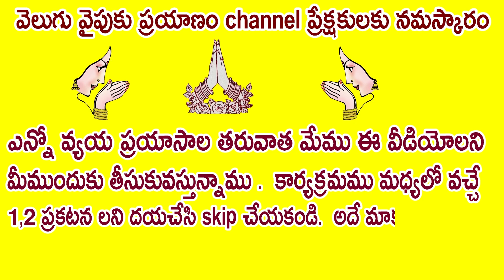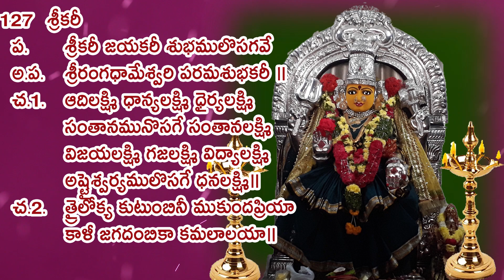127 వ లలితా రహస్య నామము వివరణ ముదిగొండ మల్లీశ్వరి గారిచే వివరణ, మీ వెలుగు వైపు ప్రయాణం ఛానల్ లో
127 శ్రీకరీ
ప.  శ్రీకరీ జయకరీ శుభములొసగవే
అ.ప.  శ్రీరంగధామేశ్వరి పరమశుభకరీ ॥
చ.1.  ఆదిలక్ష్మి ధాన్యలక్ష్మి ధైర్యలక్ష్మి
సంతానమునొసగే సంతానలక్ష్మి
విజయలక్ష్మి గజలక్ష్మి విద్యాలక్ష్మి
అష్టైశ్వర్యములొసగే ధనలక్ష్మి॥
చ.2. త్రైలోక్య కుటుంబినీ ముకుందప్రియా
కాళీ జగదంబికా కమలాలయా॥

127 వ నామము ఐన  శ్రీకరీ గురించ ఇప్పుడు మీరు తెలుసుకుంటారు

ఆదిశక్తి రూపాలైన  త్రిపురాత్రయం లో శ్రీలలితా త్రిపురసుందరి రెండో స్వరూపం.ఆమె శ్రీచక్రానికి అధిష్ఠాన దేవత,పంచదశాక్షరీమంత్రాధిదేవత.భండాసురుణ్ణి వధించడానికిమాఘ పౌర్ణమినాడు శ్రీ లలితాదేవి ఆవిర్భ వించినట్టు పురాణాలు చెబుతున్నా యి

లలితా దేవి ఆవిర్భావ గాథ దేవీ పురాణంలో ప్రస్తావితమై ఉంది. భండాసురుడు అనే రాక్షసుడు శివు డి కోసం తపస్సు చేశాడు. శివుడు అతని తపో నిష్టకు మెచ్చి, ప్రత్యక్ష మయ్యాడుశర్మదాయినీ.ఎవరైనాతనతోయుద్ధం చేస్తే..ఆ ప్రత్యర్థిబలంలోసగంతనకు రావాలనీ, శత్రువులు ప్రయోగించే అస్త్రాల వల్ల తనకు ఎలాంటి హానీ కలగకూడదనీ భండాసురుడు వరం కోరుకున్నాడు. శివుడు ఆ వరాన్ని అనుగ్రహించాడువరగర్వంతోవిజృం భించిన భండాసురుడు తనసోదరు లతో కలిసిమూడులోకాలనూపీడిం చడం మొదలుపెట్టాడు.అతనుపెట్టే బాధలను భరించలేక. నారదుని సూచన మేరకు ఇంద్రాది దేవతలు శ్రీమాతనుఆరాధించారు.మహాయా గం చేశారు. ఆ హోమగుండంనుంచి శ్రీ లలితాదేవిగా అమ్మవారు ఆవిర్భ వించి, శ్రీచక్రాన్నిఅధిష్ఠించి,భండాసు రుణ్ణి సంహరించింది.

ఆమెరౌద్రరూపాన్నిశాంతింపజేయడానికి దేవతలు, మునులుప్రార్థిస్తూ పలికిన నామాలే ‘శ్రీ లలితా సహ స్రనామం’ గా ప్రాచుర్యం పొందాయి.కామేశ్వరుణ్ణిలలితాదేవి పరిణయమాడింది. సకల సృష్టినీ నిర్వహించేది వారేనని పురాణాలు పేర్కొంటున్నాయి.

సర్వశక్తులకూ మూలపుటమ్మగా లలితాదేవిని ఆరాధిస్తారు. అందుకే... అమ్మవారిని ఏరూపంలో పూజించినా ‘లలితాసహస్రనా మా’ న్ని పఠిస్తారు.అరుణవర్ణంలో ప్రకాశిస్తూ, పాశాన్నీ, అంకుశాన్నీ,పు ష్పబాణాలనూ,ధనస్సునూనాలుగు చేతుల్లోధరించిఆమెదర్శనమిస్తుంది.శ్రీ లలితా దేవిని భయాన్ని పోగొట్టి, శాంతినిప్రసాదించేతల్లిగాకొలుస్తారు.దేవతల ప్రార్థనతో తన రౌద్ర రూపా న్ని ఉపసంహరించుకున్న ఆమెను ఆరాధించి,లలితాసహస్రనామ,పారాయణ చేస్తే... కరుణాపూరితమై దృష్టిని భక్తులపై ప్రసరిస్తుందనీ, కళ ల్లోప్రావీణ్యాన్నీ,కుటుంబసౌఖ్యాన్నీ, ప్రశాంతతనూ,సంపదనూప్రసాదిస్తుందనీ భక్తుల నమ్మిక. ప్రత్యేకించి శ్రీ లలితాదేవి జన్మదినమైనమా ఘ పౌర్ణమిరోజున. పవిత్రస్నానా లు చేసి, లలితా సహస్రనామ పఠ నంతో అమ్మవారిని అర్చిస్తే అభీష్ట సిద్ధి కలుగుతుందనీ, అలాగే ‘ప్రా తః స్మరామి లలితా వదనార విందం...’  అంటూ ప్రారంభమ య్యే ‘శ్రీలలితా పంచ రత్న స్తో త్ర’ పారాయణ కూడా విశేష ఫల ప్రదమనీ పెద్దల మాట.

సర్వశక్తులకూ మూలపుటమ్మగా లలితాదేవినిఆరాధిస్తారు.అందుకే...అమ్మవారిని ఏ రూపంలో పూజిం చి నా ‘లలితా సహస్రనామా’ న్ని పఠిస్తారు.

లలితా సహస్రనామ స్తోత్రం, లలితాదేవిని స్తుతిస్తూ హిందువులు పఠించే ఒక స్తోత్రం. లలితాదేవి, రాజరాజేశ్వరి, త్రిపుర సుందరి వంటి పేర్లు పార్వతీ దేవి స్వరూపమును సూచిస్తాయి. శక్తి ఆరాధనలోను, శ్రీవిద్యలోను ఈ స్తోత్రానికి ఎంతో ప్రాముఖ్యత ఉంది. ఈ స్తోత్రం పఠించడం వలన సకల శుభాలు కలుగుతాయని, కష్టాలు కడతేరుతాయని, సిద్ధులు లభిస్తాయని, ముక్తి లభిస్తుందని విశ్వాసం కలవారి నమ్మకం.

ఈ స్తోత్రం బ్రహ్మాండ పురాణంలో అంతర్గతంగా హయగ్రీవునికి, అగస్త్యునికి జరిగిన సంవాదం రూపంలో ఉపస్థితమై ఉంది. లలితా సహస్రనామాన్ని వశిన్యాది వాగ్దేవతలు (వశిని, కామేశ్వరి, అరుణ, విమల, జయిని, మేధిని, సర్వేశ్వరి, కౌలిని అనే ఎనిమిది మంది దేవతలు) దేవి ఆజ్ఞానుసారం దేవిస్తుతికోసం పఠించారని చెప్పబడింది. స్తోత్రంలో దేవి కేశాది పాదవర్ణన ఉంది. ఇందులో అనేక మంత్రాలు, సిద్ధి సాధనాలు, యోగ రహస్యాలు నిక్షిప్తమై ఉన్నాయని, విశ్వసిస్తారు. లలిత (క్రీడించునది) ను స్తుతించే ఈ స్తోత్రాన్ని దేవి ఇతర రూపాలైన దుర్గ, కాళి, మహాలక్ష్మి, సరస్వతి, భగవతి వంటి దేవతలను అర్చించడానికి కూడా పఠిస్తారు. పారాయణం, అర్చన, హోమం వంటి అనేక పూజావిధానాలలో ఈ సహస్రనామస్తోత్రం పఠించడం జరుగుతుంది.

బ్రహ్మాండ పురాణం 36వ అధ్యాయం "లలితోపాఖ్యానం"లో లలితా సహస్రనామ స్తోత్రం ఉంది. ఇందులో లలితాదేవిని సకల శక్తిస్వరూపిణిగాను, సృష్టిస్థితిలయాధికారిణిగాను వర్ణించారు. శ్రీమహావిష్ణువు అవతారమైన హయగ్రీవుడు అగస్త్య మహర్షికి ఈ స్తోత్రాన్ని ఉపదేశించాడు. లలితా పురాణంలో భండాసురుని సంహరించడానికి దేవి అవతరించినట్లుగా వర్ణించారు. ఈ గ్రంథాలలో శ్రీపురమును సూచించే శ్రీచక్రం నిర్మాణం వర్ణించబడింది. ఆదిశంకరులు, భాస్కరాచార్యుడు త్రిశతి, సహస్రనామములకు వ్యాఖ్యానాలు అందించారు.